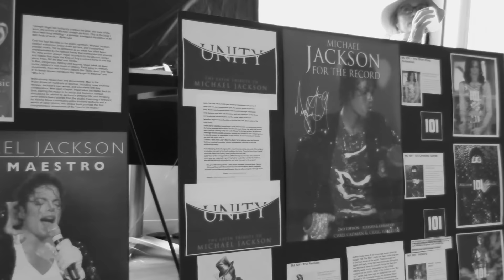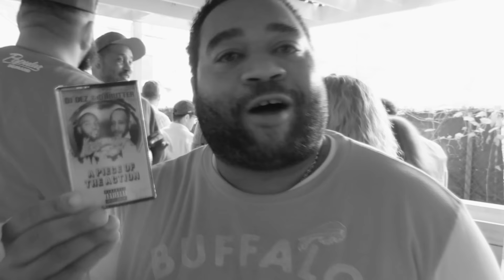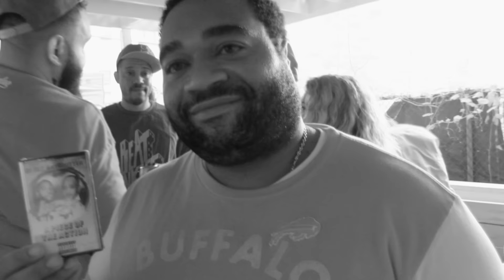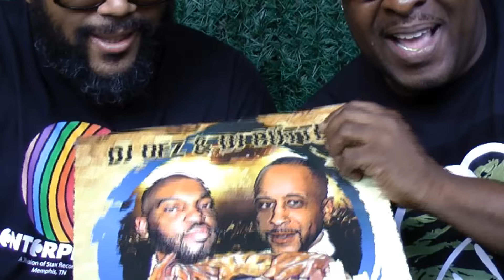School Project TV Show "The Rhythm Kitchen"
School Project (Internship) for my BIS (Mass Media) at Ferris State University (Summer 2015).  Intro to the Rhythm Kitchen Song "Flava in your Ear" Performed by  Craig Mac (Bad Boy).  Interviews done by Devon PATILLO ...With Master Chef Jarobi White from ATCQ, DJ Mr. Len (From Company Flow), Dominique Rencher (Frat Brother PHI BETA SIGMA). Performances by Keith Murray, Large Professor, Tragedy Kadafi (Formally known Capone), and Royal Flush, and DJ Myth (WWDJ's).  Director/editor Jose Cruz from Jayboss TV